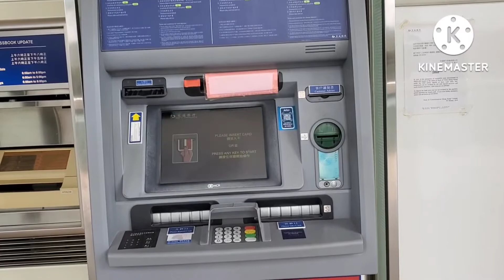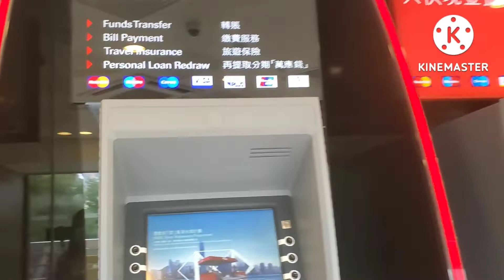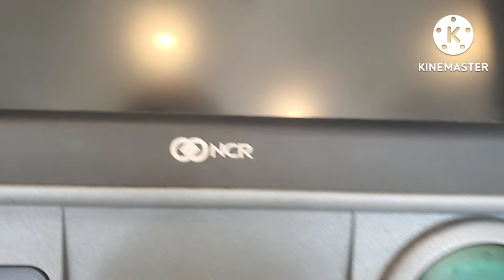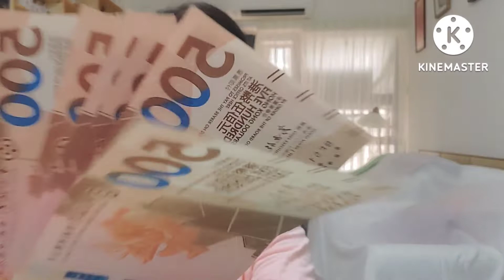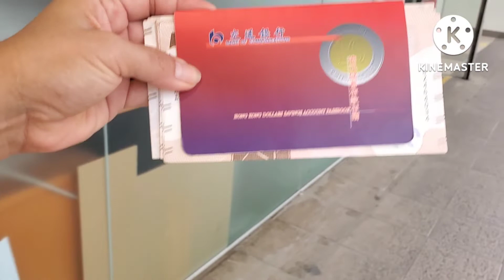Bayad Utang Challenge 2022,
OFW Hong Kong ❤️